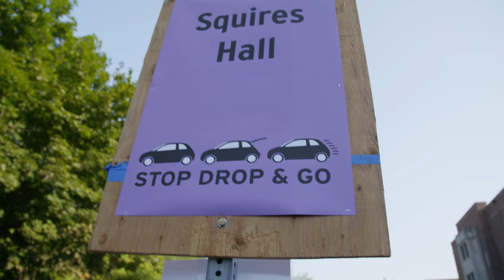UND Welcome Weekend 2017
The University of North Dakota welcomed the class of 2021 to campus August 19-20. Welcome Weekend is jam packed with events and it was a blast. Here are a few highlights.